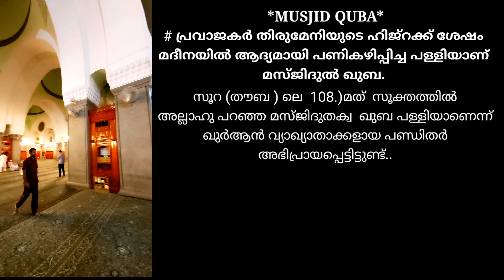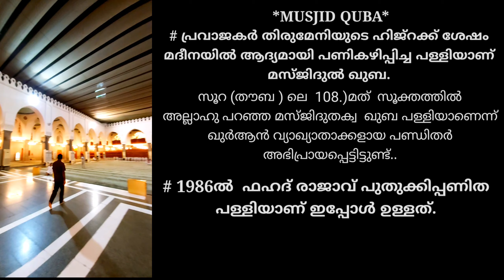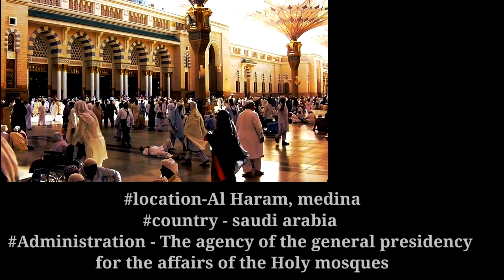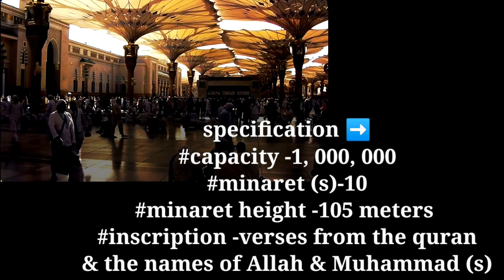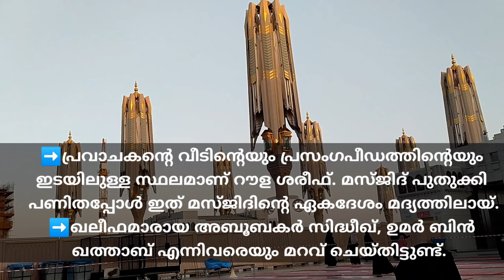Madeena ziyarah| Al-haram| Holy mosque| jeddah to madina| isi'Z world| masjid quba| masjidunnabawi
In this vedio you are going to see the beautiful view of masjidul haram(madina)& the masjidul quba'(madina). We started the journey from jeddah at  5:00am & after 400kmtrs continues drive we reached @masjidul quba at 9.00am. After that we went to Al-haram for the ziyarah of nabi (s)... ❤️❤️🥰